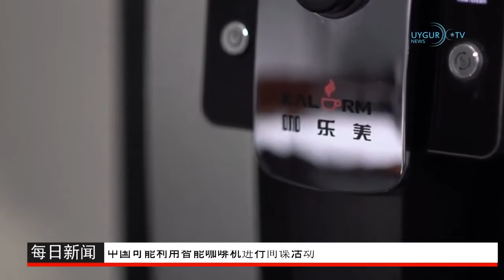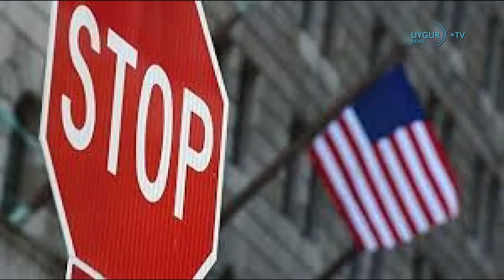17 06 2022 中国天眼发现地外文明可疑信号